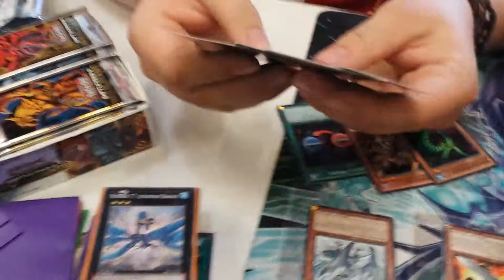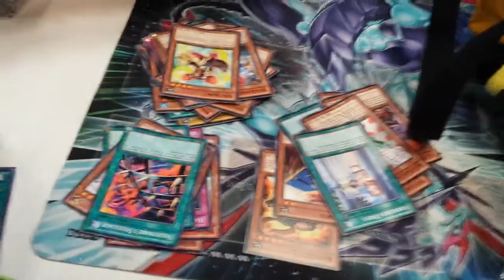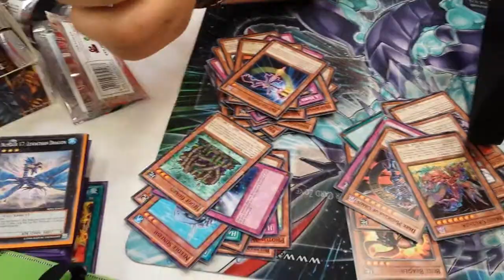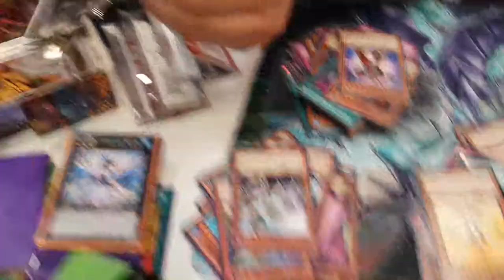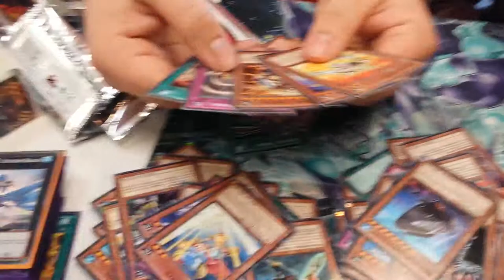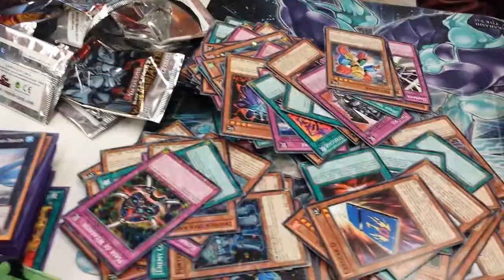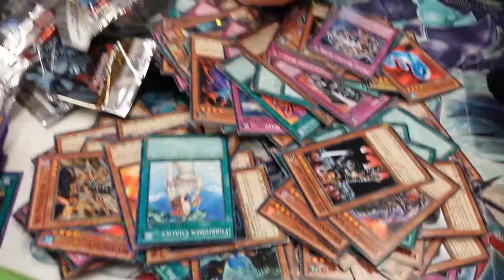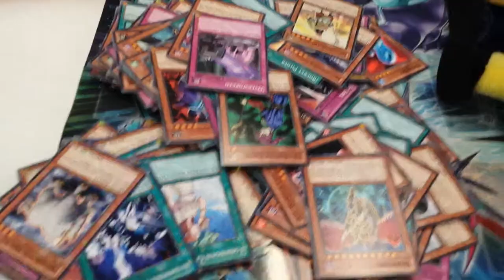Battle Pack 2 Box Opening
Battle pack 2 box opening by chris deering UndatedChris